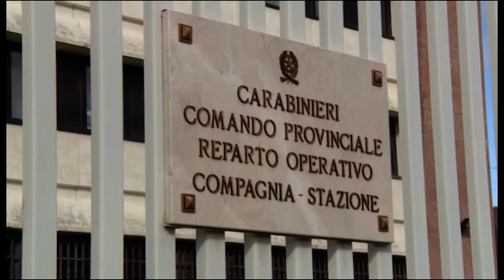“Orange the world”: la caserma dei carabinieri si colora di arancione contro la violenza sulle donne